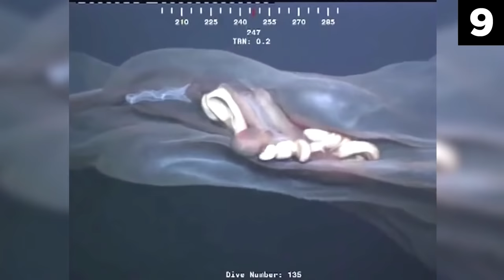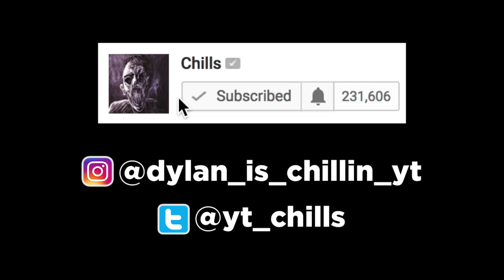10 Mysterious Giant Creatures Caught on Tape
In this top 10 list, we look at giant mysterious creatures that were caught on tape by a camera. Some of the creatures on this list have been well-identified for years, while others remain a mystery.

Narrated by: Chills
Written by: Kyler Richman
Edited by: Huba Áron Csapó
Intro by: Jacob Snarr